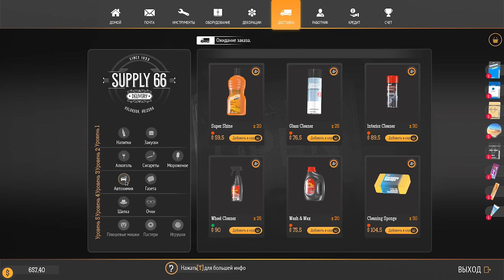ОГРАБЛЕНИЕ ВЕКА ( Gas Station Simulator )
Прекрасный симулятор заправки =D